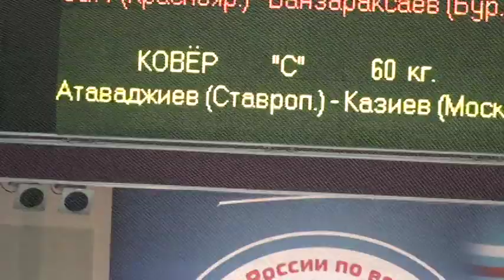60 kg r1 Atavadzhiev vs Kaziev